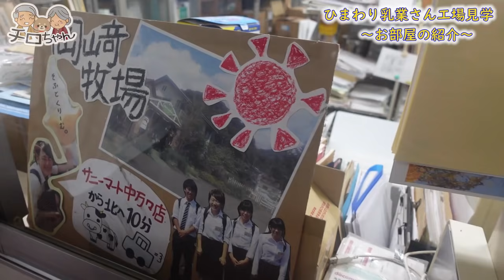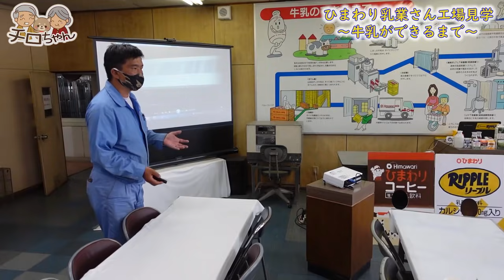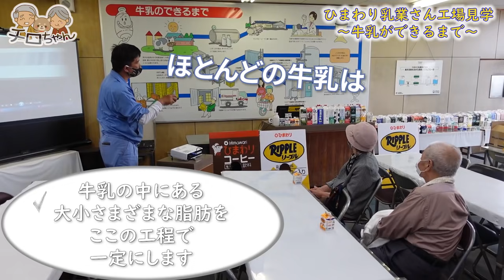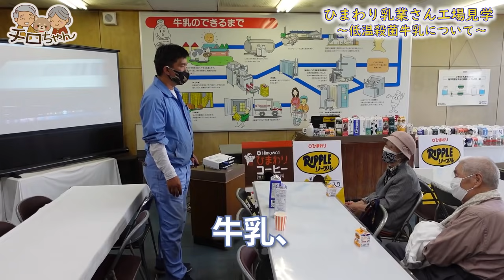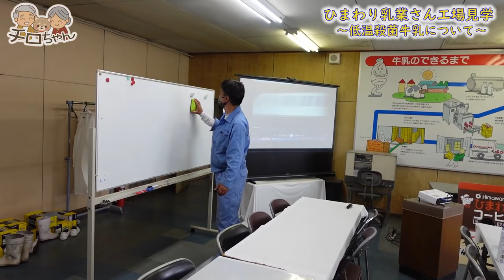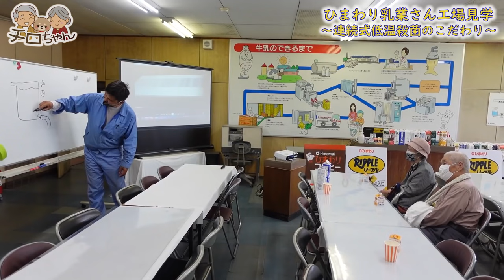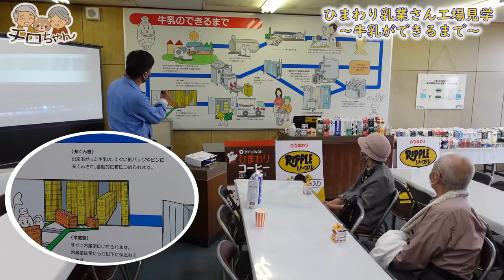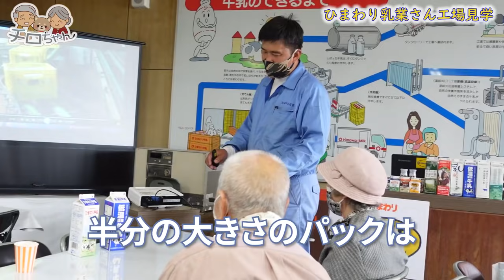ひまわり乳業さんの工場見学にじいちゃんばあちゃんと行ってみた。【前編】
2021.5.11はひまわり乳業さんの工場見学に行ってきました。坂井さんに美味しい牛乳が出来るまでの工夫、ひまわりさんのこだわり、また、商品を手にする方への配慮など、高知代表の老舗乳業さんの思いを教えて頂きました。見学をしつつもいつも通りの面白いじいちゃんばあちゃんが見所です。そして今回は高知ソウルドリンクリープルの秘密も。こうご期待です。
ひまわり乳業さんのHPです
BGM
musmus:子供部屋の夢
「BGM」
・Hey So Jungle/フリーBGM DOVA-SYNDROME
※現在工場見学等は一般的に対応されていませんのでご了承願います。ひまわり乳業